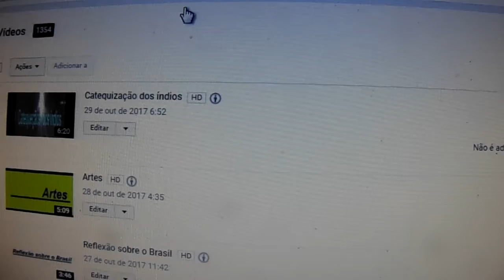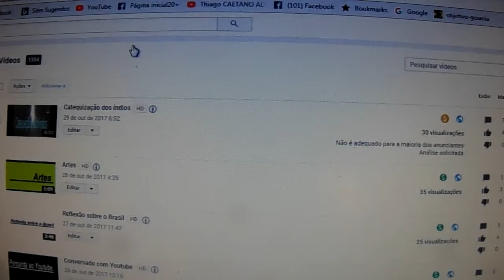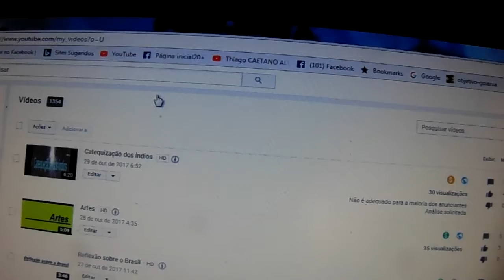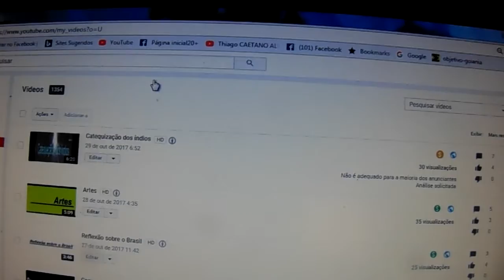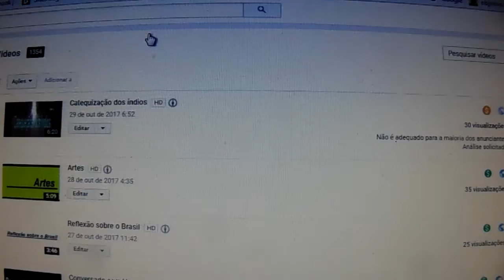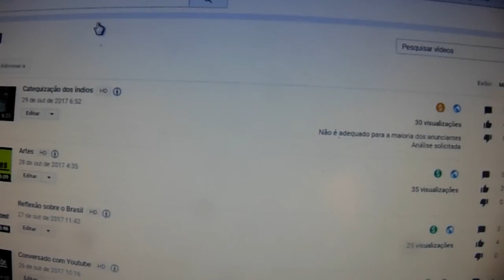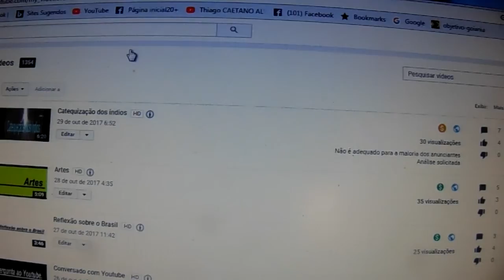Dica para o Youtube Br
Valorize quem traz conteúdo de qualidade e não leve a mal esta dica.

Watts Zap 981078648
oficial do meu canal
Dailymotion